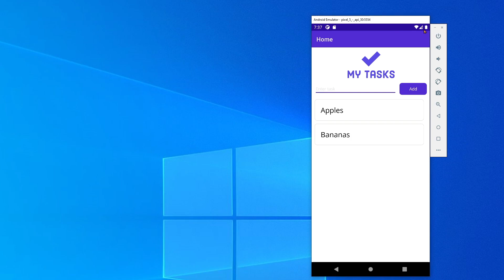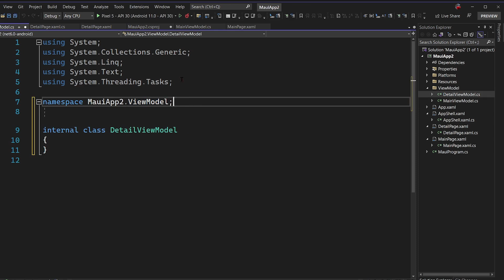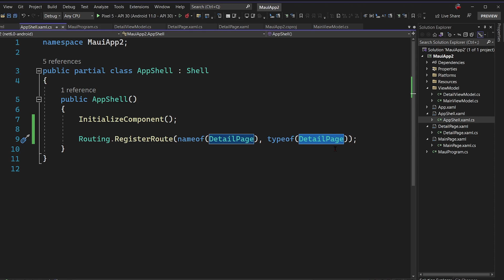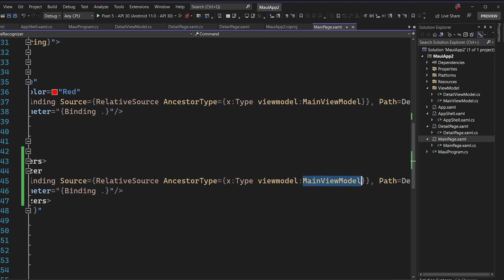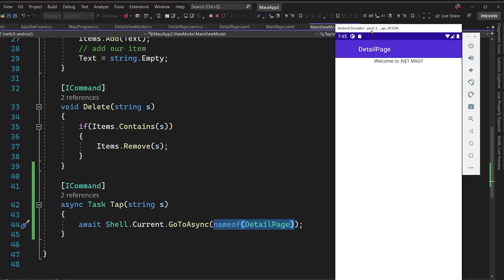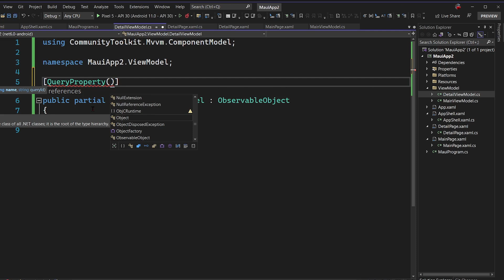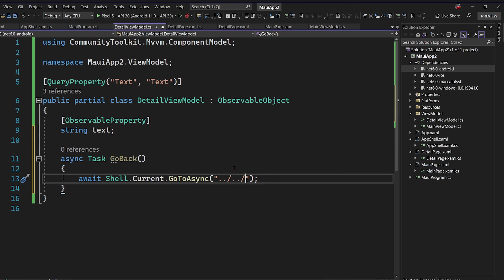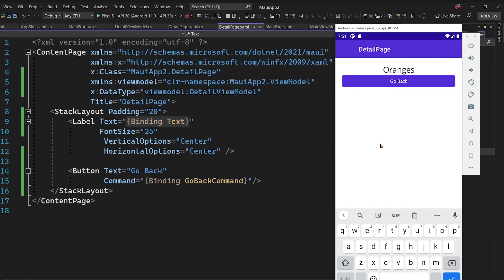Navigating Between Pages in .NET MAUI [6 of 8] | .NET MAUI for Beginners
Welcome to the .NET MAUI for Beginners Series where you will learn the basics of building multi-platform apps with .NET MAUI for iOS, Android, macOS, and Windows from a shared C# code base. In this video, James shows off how to use the built-in navigation system of .NET MAUI to easily navigate between pages of the application with a URL based schema, and how to pass full objects as well.

Corrections:
08:20 - [ICommand] is now [RelayCommand] in the final version of community toolkit for mvvm
14:35 - [ICommand] is now [RelayCommand] in the final version of community toolkit for mvvm